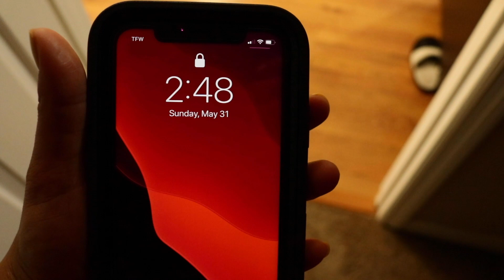LOOKING LIKE HIS EX GIRLFRIEND TO SEE IF HE NOTICES!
Today i turn myself into chris ex girlfriend to see how he would react his reaction was so hilarious he didn't even want to look at me lol come and JOIN THE FAMILY INTERNAL LIFESTYLE

New videos released every week.
Leave a Comment let us know what you think and what challenges  you want to see in our upcoming videos.